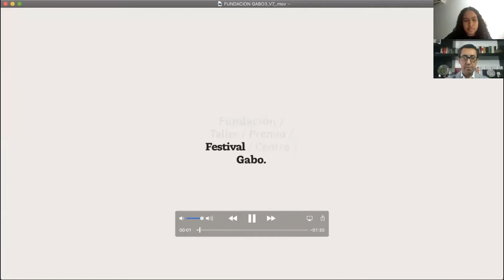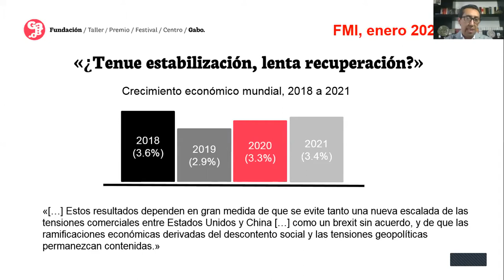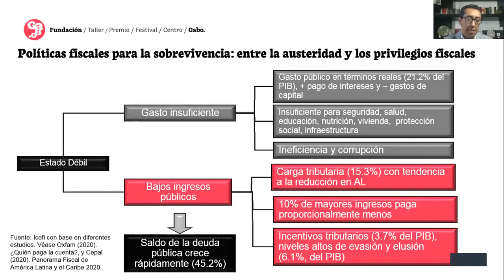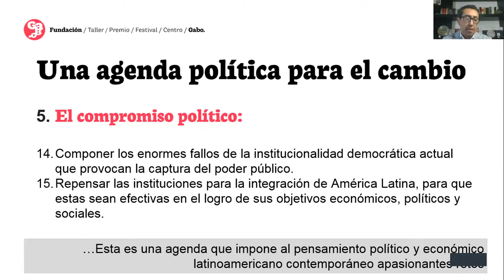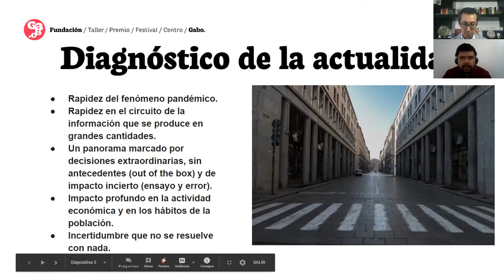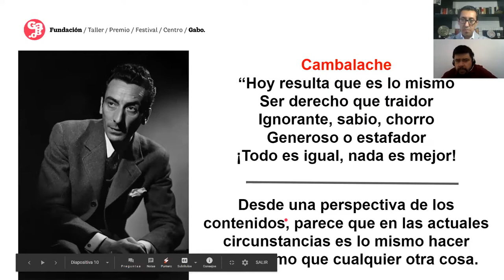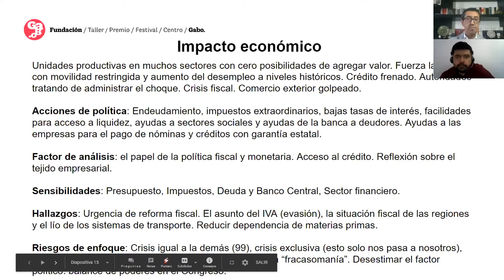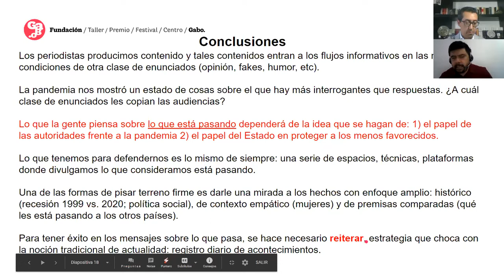Seminario - taller virtual 'La promesa de la reactivación económica: revolución o retroceso'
Jonathan Menkos, director del Instituto Centroamericano de Estudios Fiscales (ICEFI,)  y Aldemar Moreno, editor en jefe de Revista Dinero, responden a preguntas como: ¿puede ser la pandemia una oportunidad para considerar nuevas soluciones al histórico problema de desigualdad de América Latina? ¿Hacia dónde deben ir orientadas las políticas públicas para reactivar la economía y garantizar la protección durante y posterior a la pandemia de todas las personas?